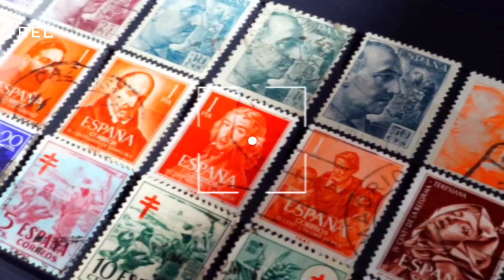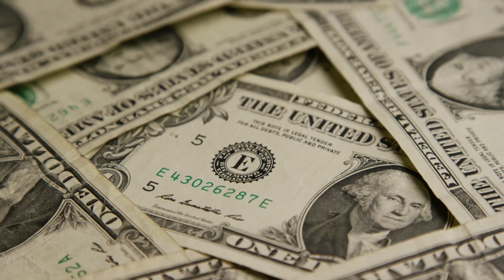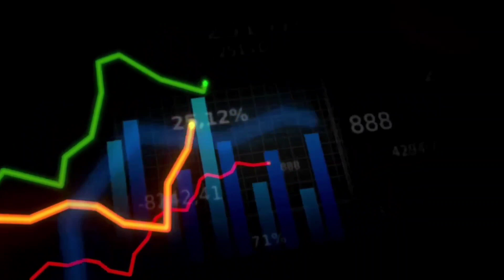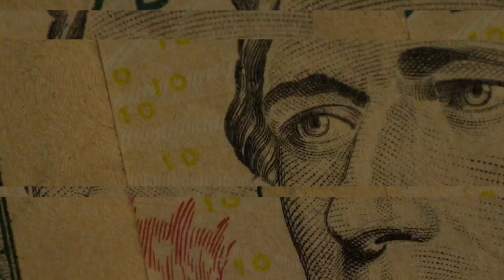القاتلة المتسلسلة و مدمنة الجنس التي قتلت كل عشاقها ، قصة الأرملة السوداء Vera Renczi.